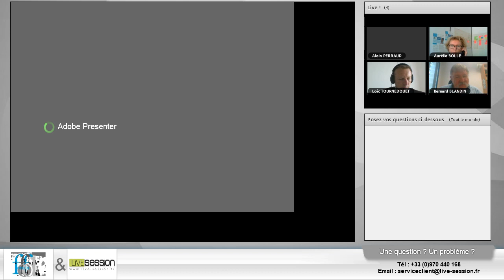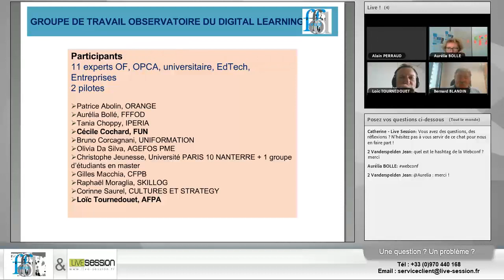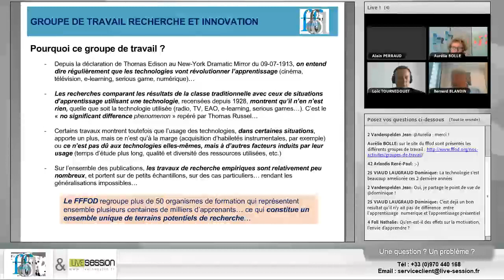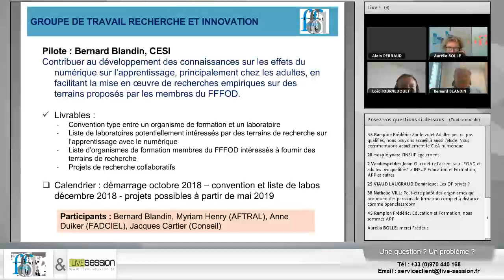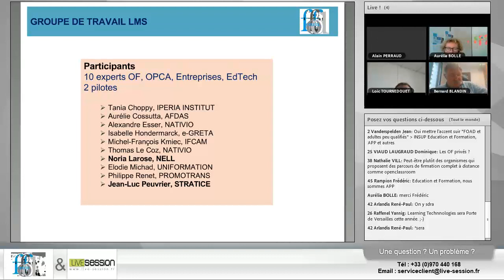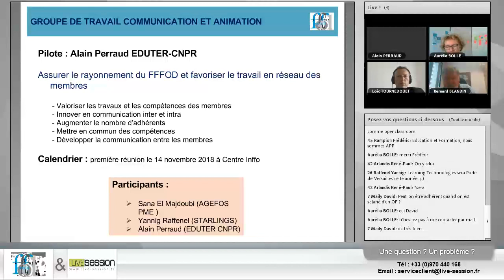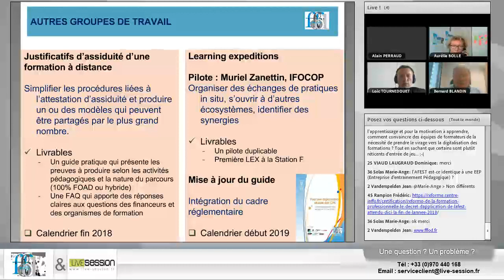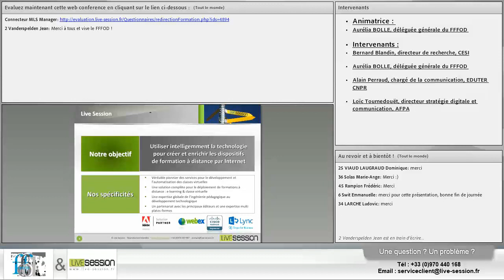[WEBCONF] Le FFFOD lance de nouveaux chantiers !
Observatoire du digital learning, projets de recherche, avis d’utilisateurs de plateformes LMS ...  Passage en revue des projets 2019/2020. Une webconférence en partenariat avec Live Session.